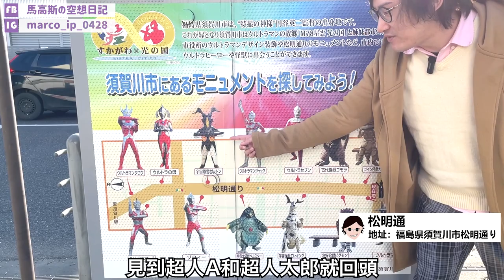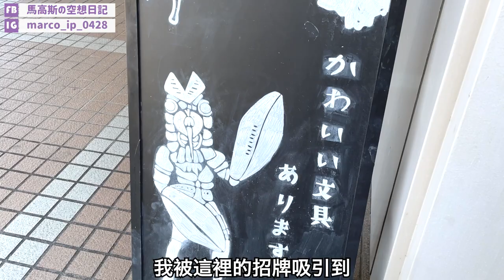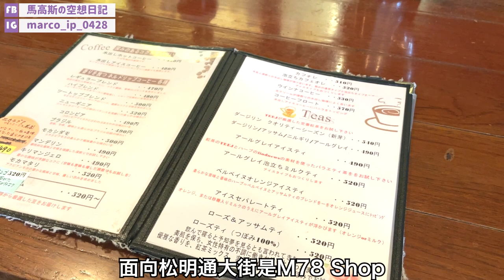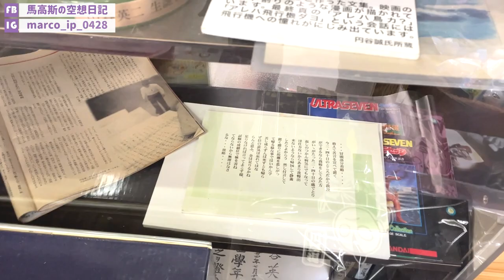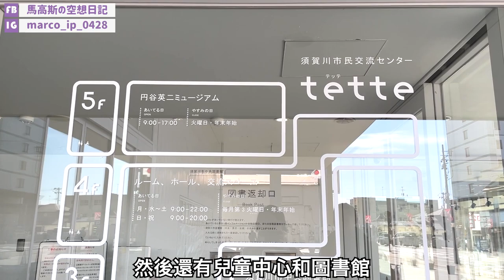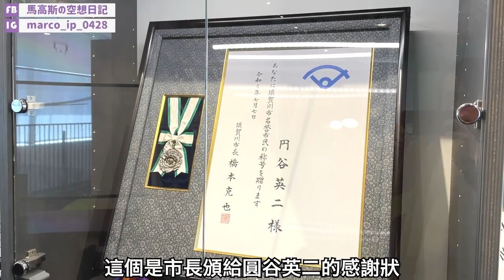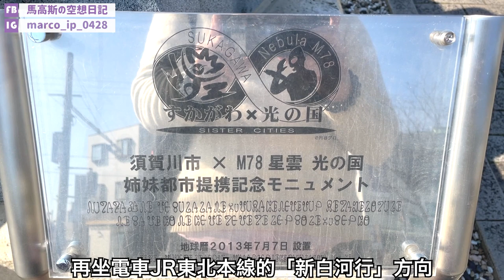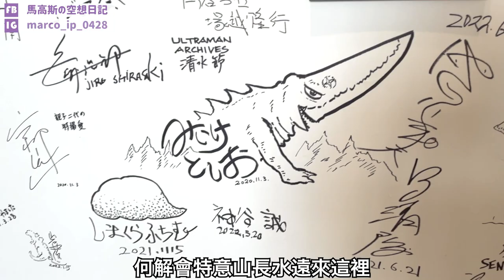【馬高斯TV】最後有送禮活動！特攝之父圓谷英二故鄉福島縣須賀川市 聖地巡遊9大重點 英雄幫 大束屋珈琲店 円谷英二ミュージアム 須賀川特撮アーカイブセンター ウルトラマン 超人力霸王 Ultraman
【馬高斯TV】最後有送禮活動！特攝之父 圓谷英二故鄉 福島縣須賀川市 聖地巡遊9大重點 英雄幫

我自己期待而久的聖地巡遊終於完成，能夠到訪圓谷英二的故鄉「福島縣須賀川市」，真係超級感動！今次就帶大家睇盡當地到底有咩景點，等大家遲啲識得去！

1. 松明通
福島県須賀川市中町

2. 円谷英二監督の生家跡記念碑

3. 大束屋珈琲店 & SHOT M78
福島県須賀川市中町12

4. 須賀川觀光物産館 flatto
地址：福島県須賀川市中町11

5. 円谷英二ミュージアム
地址：福島縣須賀川市中町 4-1

6. 須賀川市役所
地址：福島県須賀川市八幡町135

7. 須賀川駅前広場
地址：福島縣須賀川市中山

8. 鶏×麦 らら
地址：福島縣須賀川市山寺町99

9. 須賀川特撮アーカイブセンター
地址：福島縣須賀川市柱田字中地前22番地

境界線
作詞作曲：独り音
歌唱：独り音

10蚊飲支汽水又得，30蚊食碗龜靈膏清下熱又得